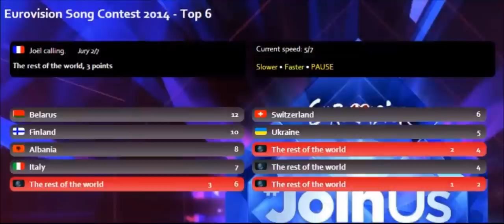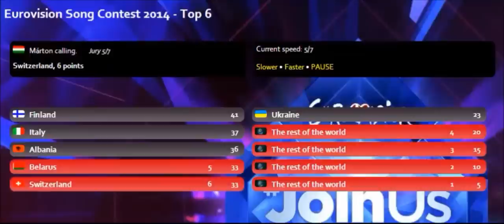Eurovision Song Contest 2014 - Top 6 (Voting by 7 members)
7 members from different countries gave their votes for the top 6 (so far).
1* Emma Marrone - La mia citta (Italy)
2* Hersi Matmuja - Zemerimi i nje nate (Albania)
3* Softengine - Something Better (Finland)
4* Sebalter - Hunter Of Stars (Switzerland)
5* Marija Jaremtschuk - Tick-Tock (Ukraine)
6* TEO - Cheesecake (Belarus)
No information:
Tijana Dapcevic - Pobeda (Macedonia)
Aram Mp3 (Armenia)
Sergej Ćetković (Montenegro)
The Common Linnets (Netherlands)
Valentina Monetta (San Marino)
Mei Feingold (Israel)
Conchita Wurst (Austria)